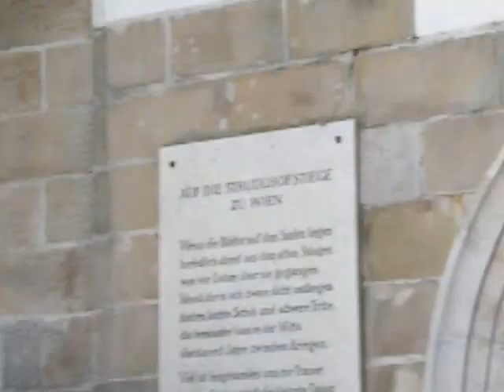Auf die Strudlhofstiege auf der Strudlhofstiege